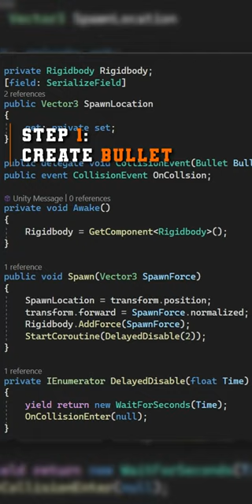Projectile Gun Support | Scriptable Object Gun Series Part 6 | Unity Tutorial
Learn how to make your guns shoot projectile / Rigidbody bullets instead of only Raycasts / Hitscan!

We'll look at how to shoot "real" bullets instead of only showing the trail renderer along a path so you can have more complex bullet physics including drag and bullet drop. We'll also see how to prevent a Rigidbody bullet from "teleporting" through objects when moving at high velocities!

Since this is part 6 of the Gun Series, if you're just now jumping in it might be a little confusing. You can watch from the beginning to see how and why each line of code exists here starting from part 1

👨‍💻 As always, all code from this video is available on GitHub

❤ Believe in LlamAcademy's mission and have received value from the videos?

Most tutorials come from knowledge gained making Llama Survival - a top-down zombie survival shooter for Android and iOS.